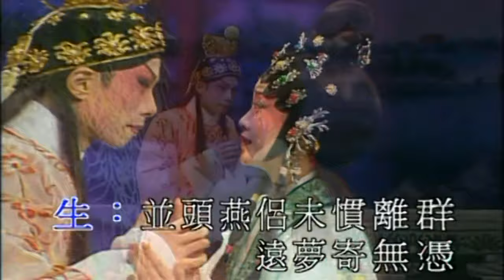KARAOKE粵劇戲寶之李龍粵劇專輯D2A柳園惜別 李龍/蔣文端(有人聲及歌詞字幕)Prominent Cantonese Opera with Lyrics Subtitle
李龍粵劇專輯D2A柳園惜別 李龍/蔣文端